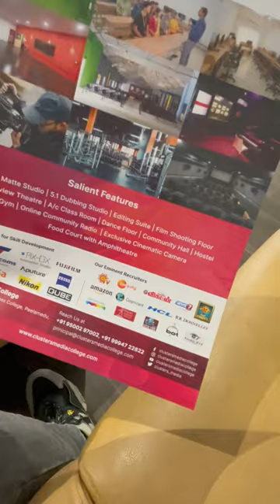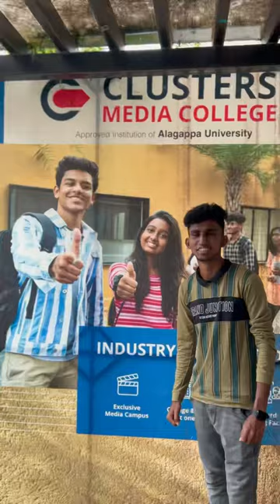Cluster Media college🔥